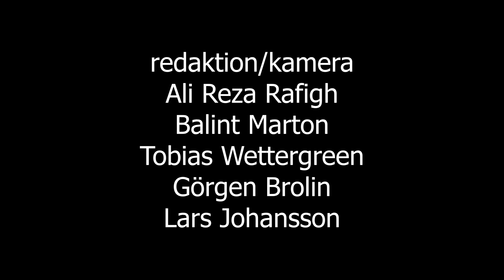bongo 2024 - Mellosnack med Liamoo !